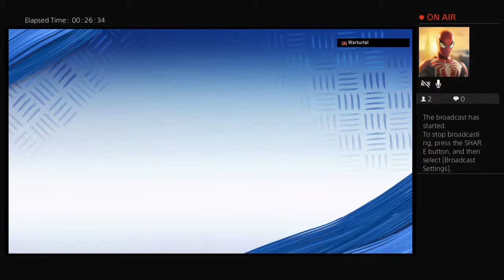Big chips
This channel was created for people to watch some awesome videos! If you enojyed any of them, please give them a like.